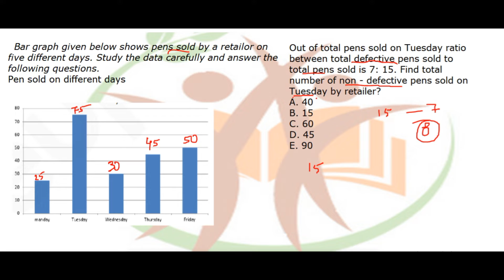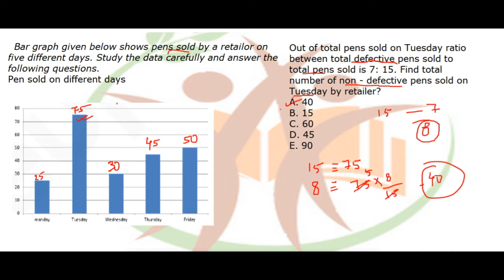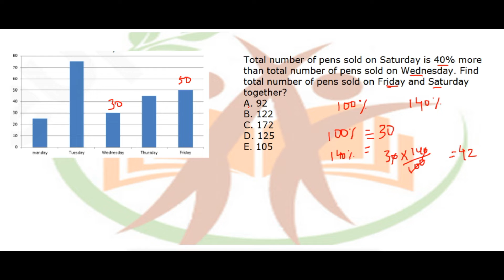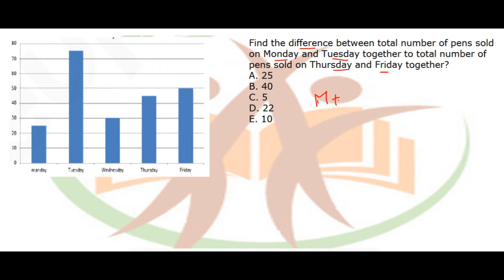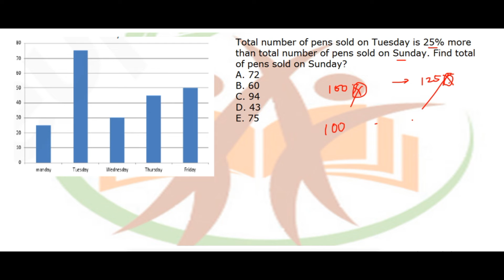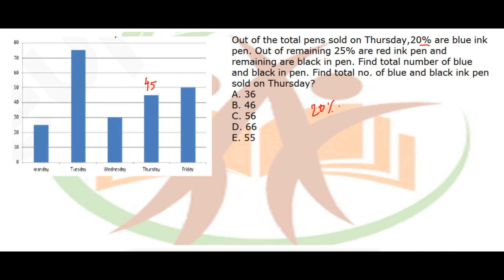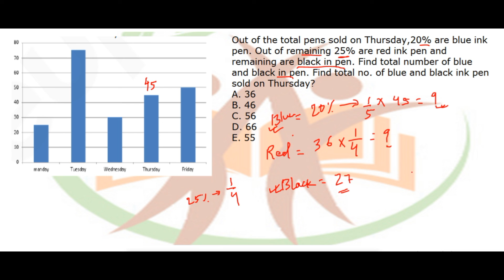DI#6//TARGET SBI PO 2020//PREVIOUS YEAR QUESTION